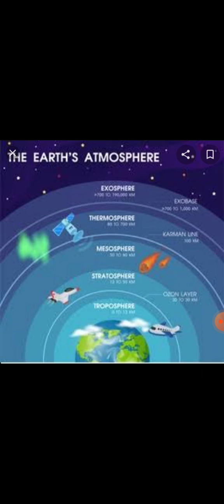about the atmosphere and the layers are homosphere and heterosphere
# allshould see this video
all gases of atmosphere
the lower layer
the upper layer

10000000 views